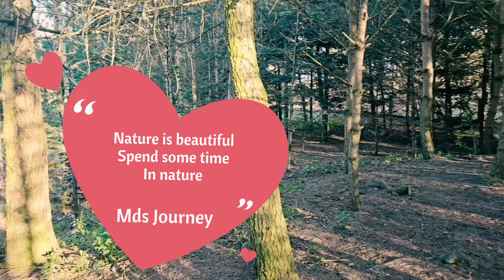Spring in England Part-1 MdsPhotographie (Walk) Hexham UK